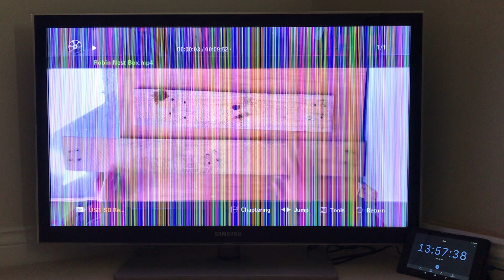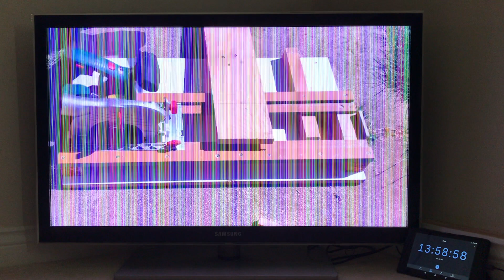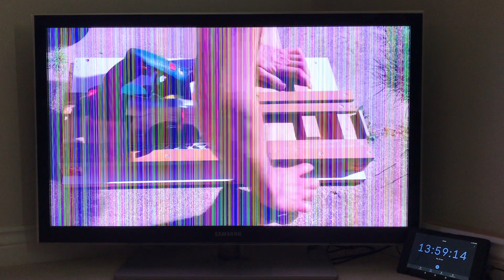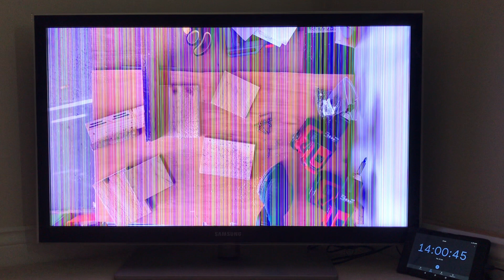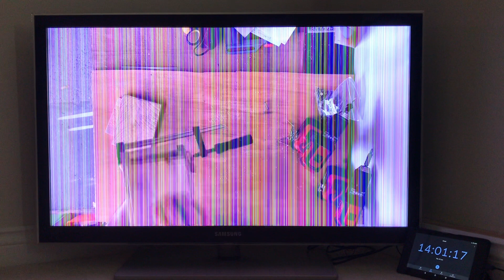Five year update of my TV repair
This is a real time video showing the state of my tv repair five years on.
The repair lasted for about two years then the lines came back so I tweaked the same screw and since then the lines disappear after the TV warms up a little. The warm up time could be as long as 10 minutes but it is reduced on subsequent usage of the TV.
After the initial warming up the picture remains perfect as long as the TV is on.